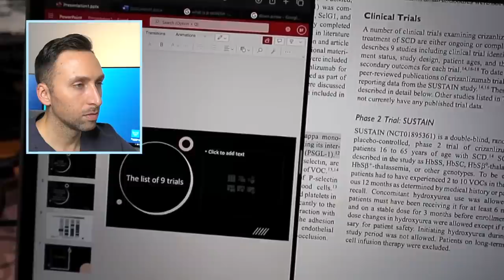UK Medical Student Day in the Life - Doctor Reacts to Faye Bate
All of these medical student reaction videos are popping up on my youtube page now that I have done a few reaction videos, and this one of @DrFayeBate popped up recently, so I just decided to keep the reaction train rolling!  In this video, we follow Faye around for a week in her life as a med student in the UK.  I impart my wisdom throughout the entire video as usual and I had fun doing so.  Hope you enjoy!  Let me know if you want me to do more of these videos.